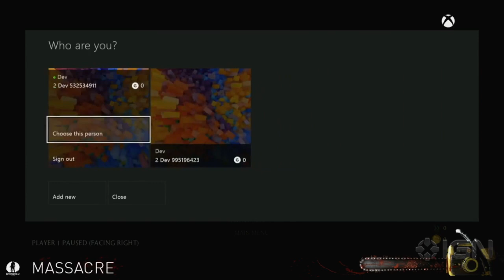Mortal Kombat X: Leatherface Variation Breakdown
Come check out Leatherface in action!

Come check out Leatherface variation! So far we have Triborg and Leatherface shown. I have a poll card and please vote on the right hand corner. I will be wanting to know, which character I should work on for combo guides! (:

Thank you neatherrealm for showing us this character!

From the MKX Kombat Pack 2

MKX: Leatherface Combo Breakdown

Leatherface gameplay

VARIATIONS:
- Leatherface Killer (Lot of Range)
- Leatherface Butcher (Close and Personal)
- Leatherface Pretty Lady (Strong Fast Projectile)

Each variation has a different skin!

Will You Want to See Leatherface Combo Guide in the Future?